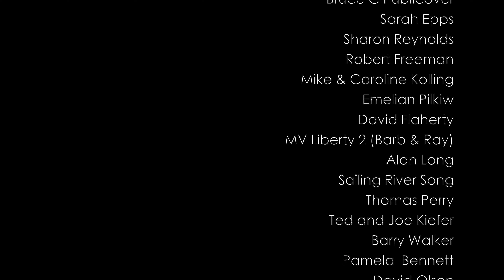My husband left. So I did some SERIOUS SAILING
Bottle Bottle Links

Link(amazon UK):

Link(amazon US):

In this episode we finally get away from Padstow and sail around lands end to Newlyn. The passage was rough and Ollie didn't have the best day, so the following day Andy took the kids off the boat and went by land to the Helford River so that Melissa could sail OM around the Lizard in some very exciting conditions. We were glad to have some very capable and experience friends to join us for this part, but now we're passed the Lizard we're into a part of the south coast of England where we can do much shorter hops and enjoy a more sedate pace.

Buy us a coffee or chip in towards restoring and upgrading Ocean Melody

Or to become part of the Sailing Melody supporters family head over to

Custom designed sails.

Craft Insure Boat Insurance.

Hydrovane Self Steering.

Mantus Anchors.

Autoterm Planar Heaters.

Pro Marine Store Online Chandlery.

We NEVER ask anyone to help us out but several people have asked for ways to do here are the ways you can contribute to this project :